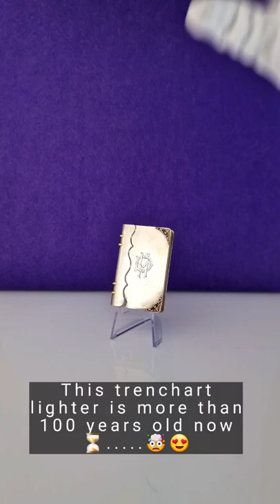100 years trench lighter